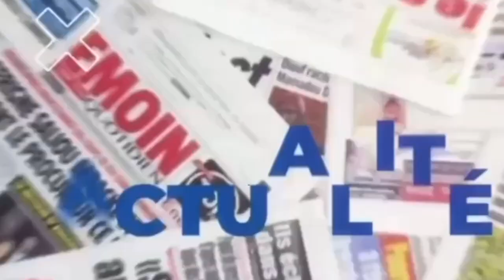11 bébés décédés Tivaouane : Une dame enfonce le corp médical